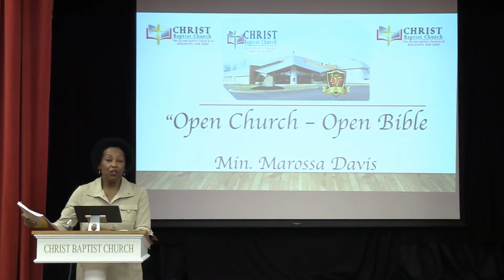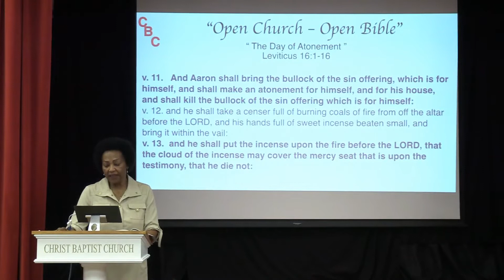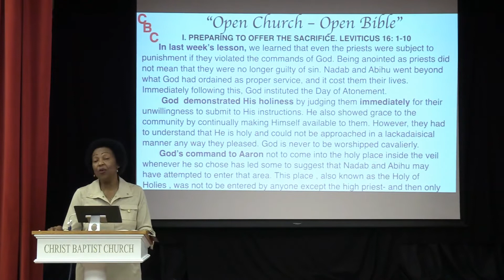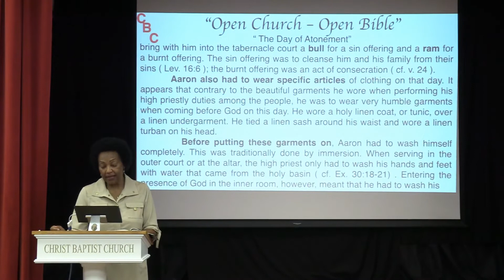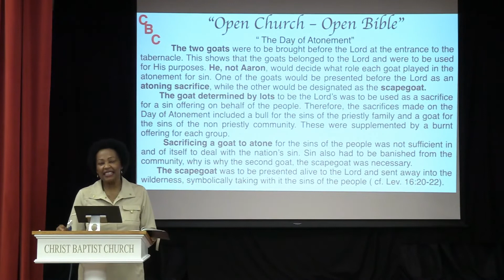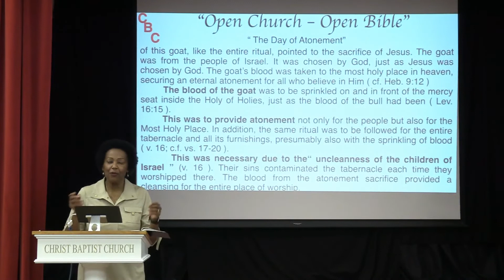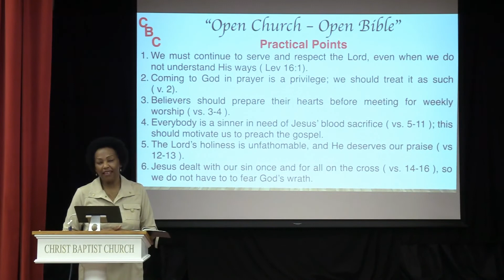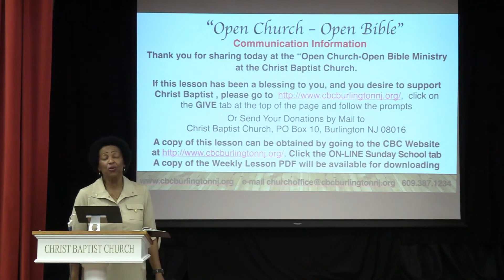CBC Sunday Church School, September 19, 2021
Min. Marossa Davis teaches Sunday Morning Church School
"Open Church - Open Bible"
Streaming:  September 19, 2021, 9:00 AM

Pastor Johnathan Wilson, Senior Pastor